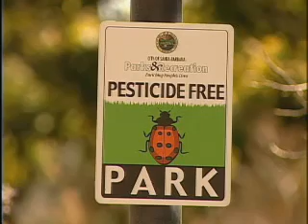Integrated Pest Management - 2007-03-23